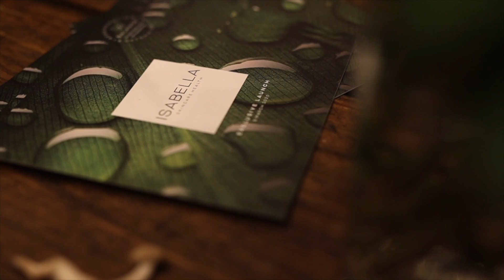8FOOT3 Creative Design: Isabella Skincare Collection - Launch video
We were commissioned to film the launch event for Isabella Skincare Collections Balance product range. We provided the film in various formats for the client to use over various social media platforms and their YouTube channel.